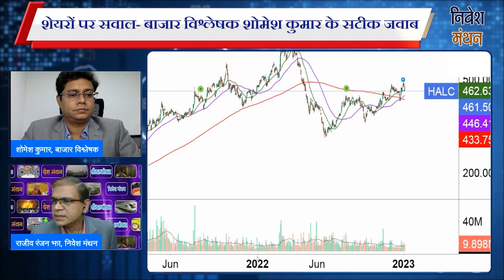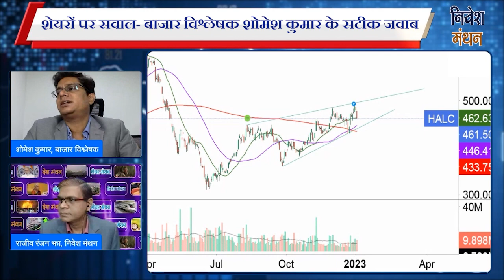Hindalco Share News : Stock Buy, Sell, Hold Or Exit | Analysis | Expert View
Your Other Queries :
हिंडाल्को share price
हिंडाल्को शेयर प्राइस
हिंडाल्को शेयर प्राइस एनएसई
हिंडाल्को शेयर
हिंडाल्को इंडस्ट्रीज शेयर
हिंडाल्को एल्यूमीनियम
हिंडाल्को इंडस्ट्रीज share
hindalco share price nse
hindalco share price target
hindalco news
hindalco industries share latest news
hindalco industries limited
hindalco dividend 2022
hindalco results today